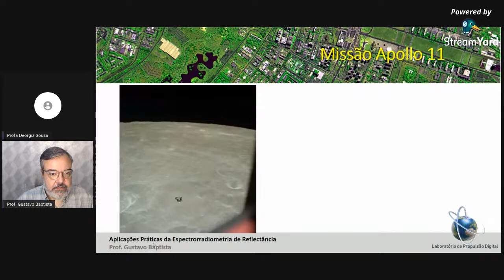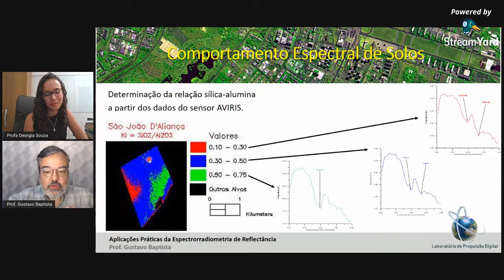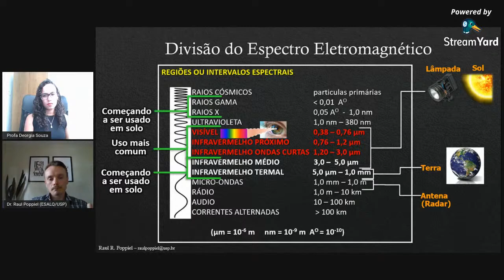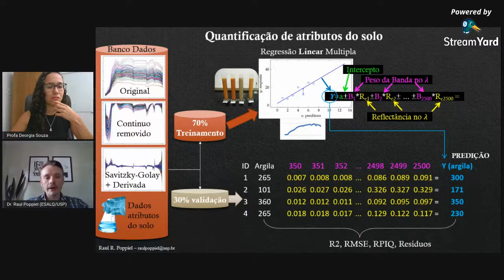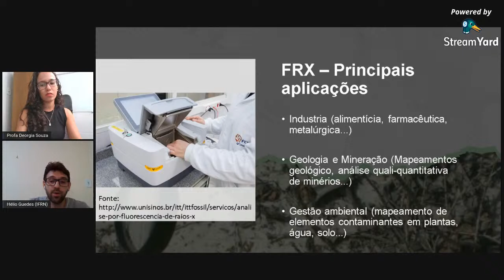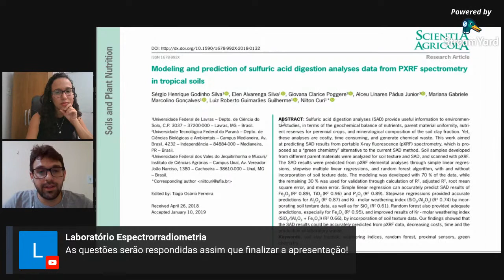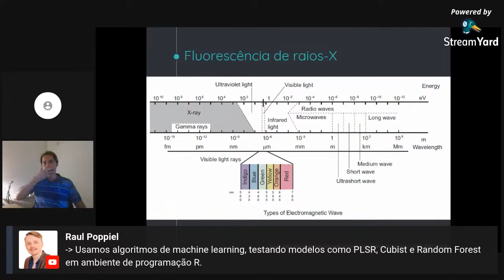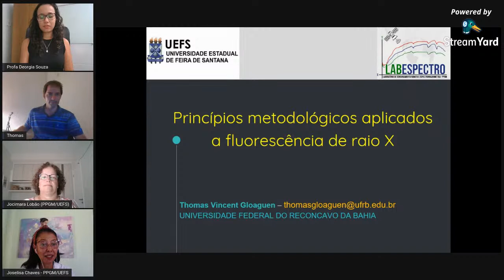I Workshop Virtual do Laboratório de Sensoriamento Remoto e Espectrorradiometria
Evento Labespectro 19 de fevereiro de 2021